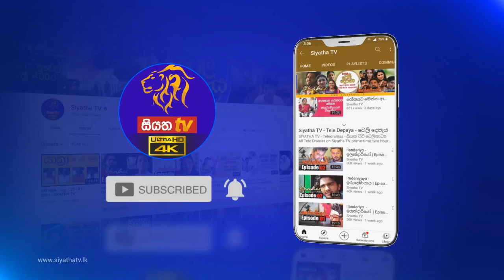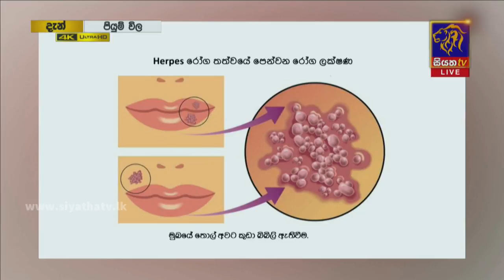කල්ගත වීමට පෙර ලිංගාශ්‍රිත රෝග හදුනා ගන්නේ කොහොමද? | Piyum Vila | 05 - 08 - 2021 | SiyathaTV